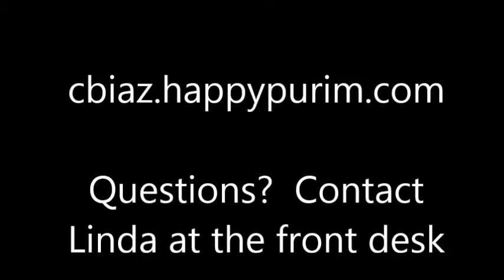Purim Basket Commercial